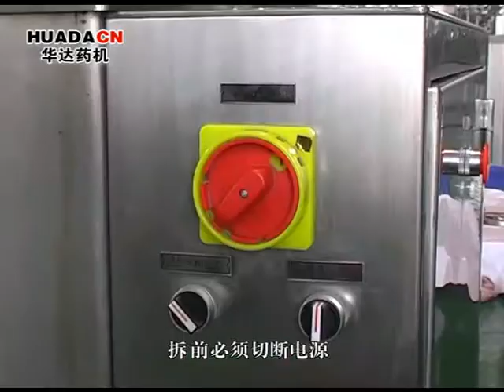How to dismantle mold of NJP